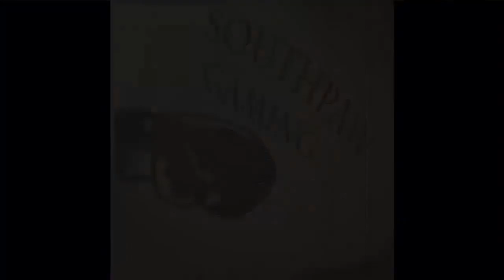Assassin's Creed II - moe joe - Part 1 - Southpaw Gaming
songs:
RetroFuture Nasty